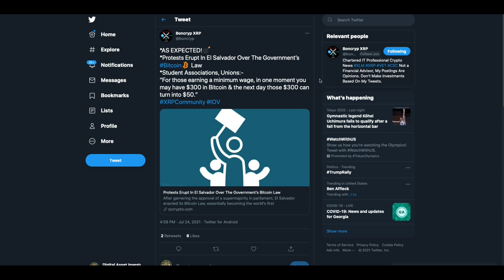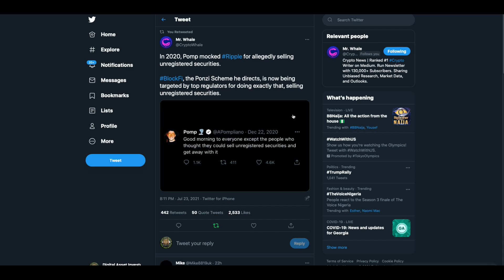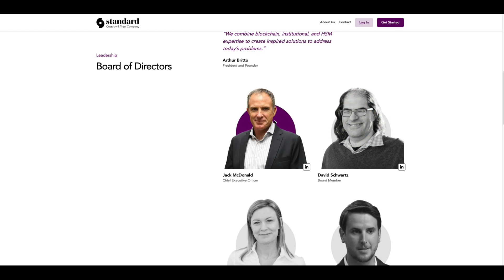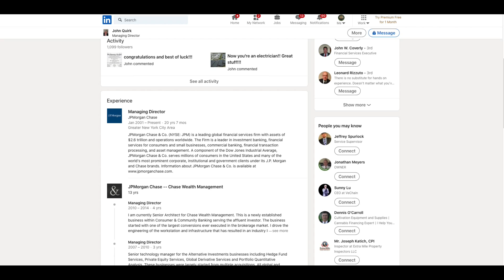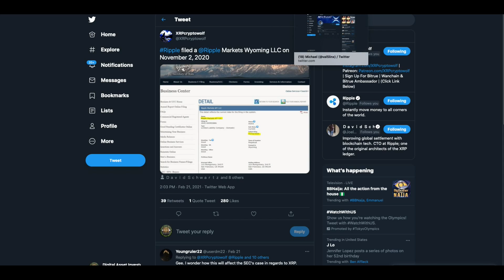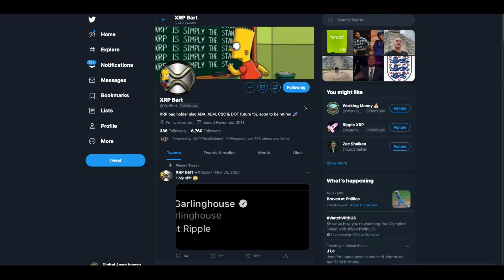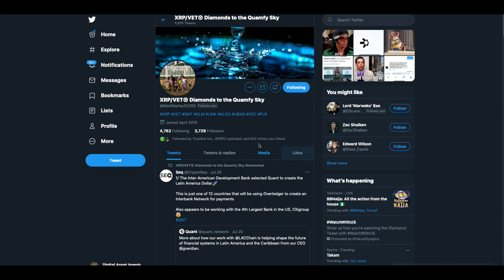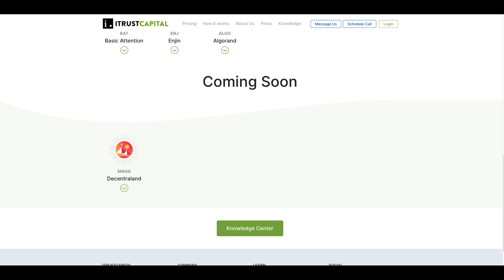Ripply Wyoming , Polysign / XRP / JP Morgan Link